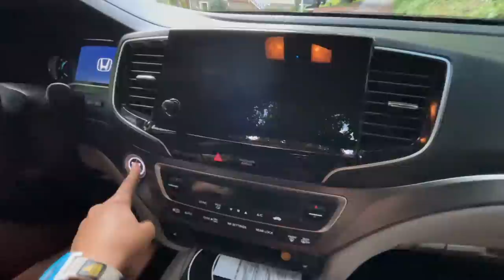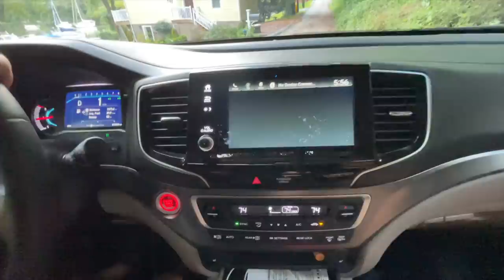Ryan REACTS to our NEW CAR